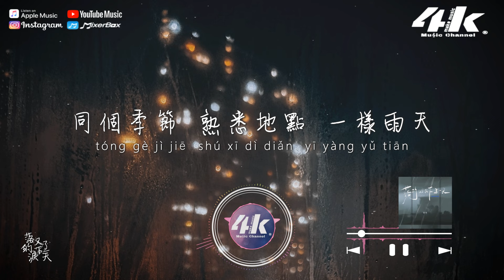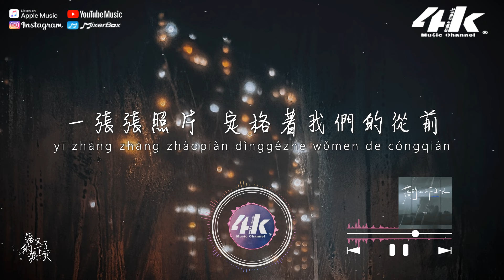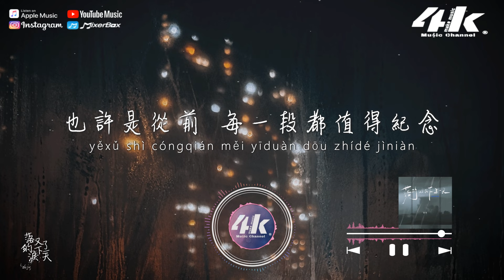池魚 - 落的淚又下了一天『我在你的房間 落的淚又下了一天，一張張照片 定格著我們的從前。』【高音質|動態歌詞Lyrics】♫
我想 不挽留也是一種體面。

我在你的房間 落的淚又下了一天
一張張照片 定格著我們的從前
都好久時間 你的味道還在身邊
沒有你的時間 只有我的世界

同個季節 熟悉地點 一樣雨天
只是身邊 少了你的 那張側臉
就差一點 我們就能 走到永遠
可我們還是紅著眼
對彼此說了再見
走向了不同的明天

我想不挽留也是一種體面

我在你的房間 眼裡的雨下了一天
不斷的懷念 換來了一次次失眠
也許是從前 每一段都值得紀念
所以我才不願忘卻

/音樂製作/
演唱 : 池魚 作曲 : 羅旭陽
作詞 : AnSen.L/羅旭陽
編曲 : 田宸光 混音 : 張可人
和聲 : 孫吟 製作人 : 芮英傑
統籌 : 申佳琪/馮昌榆
錄音師 : 安羽辰 出品 : 劉家澤
製作公司 : 匠心音樂/潮汐文化
項目統籌 : 宋旭輝 Shawn Song/李若嫣 Ruoyan Li@索尼音樂
製作統籌 : 趙楚峰 Chufeng Zhao@索尼音樂
監製 : 許雯靜 Vivian Xu/劉嘉雄 Charles Liu@索尼音樂
總監製 : 陳國威 Andrew Chan@索尼音樂

/影像製作/
場景 : 窗外雨天
格式 : 1080pHD.60hz
製作 : 4K Music Make
封面設計 : 4K Music Make
Artwork by : Ugur Tandogan
00:00 落的淚又下了一天
00:58 ​(Refrain) 我在你的房間